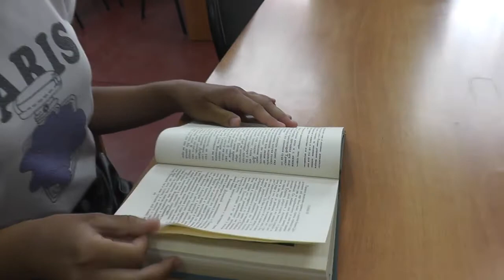"ДАВАЙ КАК Я!"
Социальный видеоролик «Давай как Я!» демонстрирует здоровый образ жизни. Девчонки и мальчишки показывают своё хобби, своё любимое дело, свои возможности, показывают то, что в первую очередь связано со спортом и творчеством. Участники  предлагают зрителям делать также — «Давай как Я!».

Программу подготовила Ищук Н.
В социальном видеоролике приняли участие: Рукина Ксения, Слюнина Мария, Демидова Виктория, Берестень Ангелина, Сафонов Игорь, Приходченко Карина, Тихомиров Алексей, Киселёва Дарья.